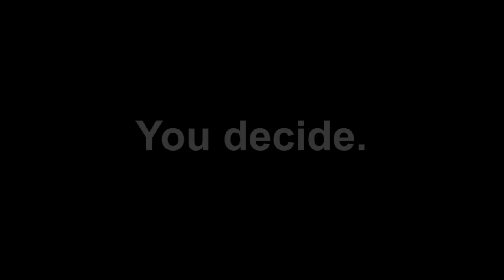Is this a ghost caught on tape (HD)?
A viewer sent me this picture of a ghost caught on tape (HD) in the window at the Skillman Asylum in New Jersey.  Is this a ghost caught on tape?  You decide.

real scary pictures and spooky sound effects

Tags: ghost caught on video hd tape videos camera real surveillance film cam security funny really fake hunters